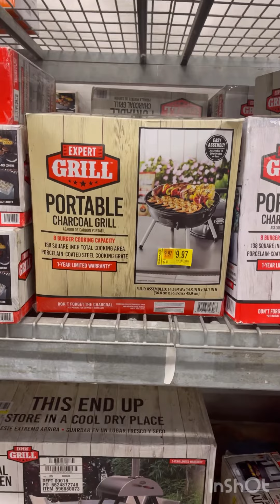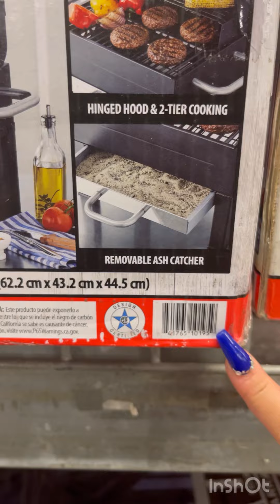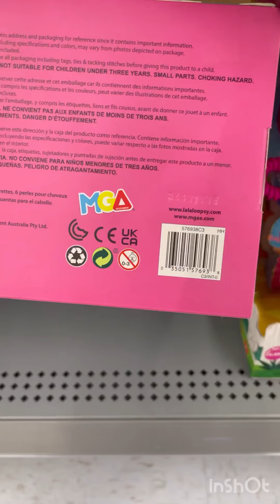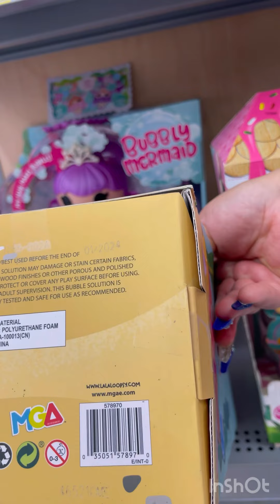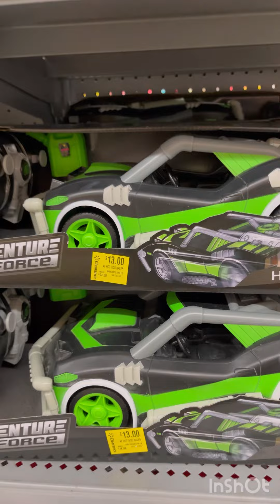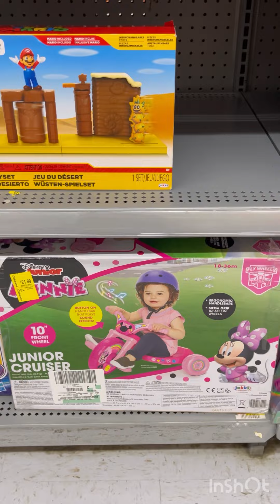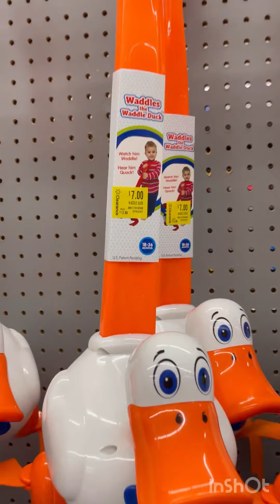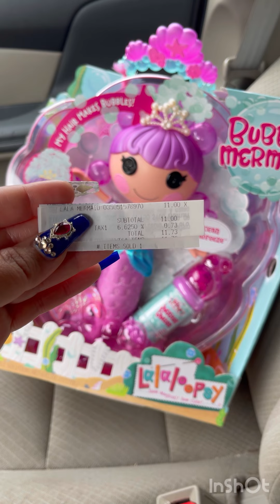Walmart Clearance \\ 🔴🔥 ** increíble liquidación** cocinas Para Asar carne** + juguetes!!